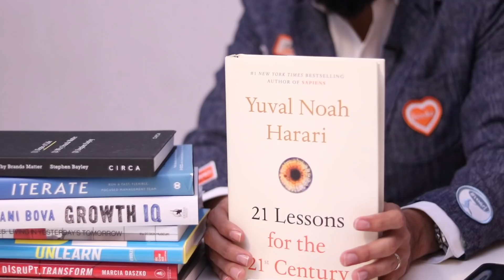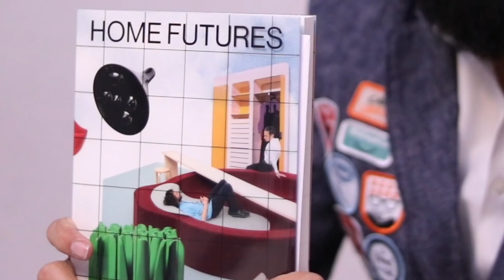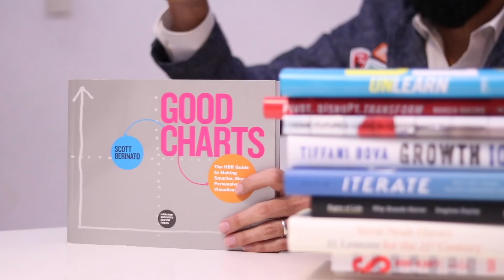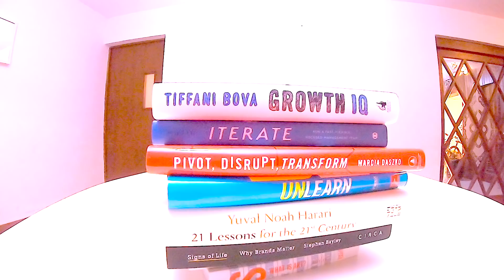RECOMENDACIONES DE LIBROS DICIEMBRE-ENERO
Les comparto las recomendaciones de libros para este 2019.